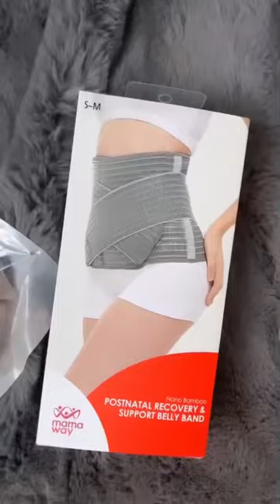Mamaway Maternity Must-Haves: Crossover Bra and Belly Band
Mamaway's product it's just essential. They are not just comfortable but valuable!

This bra is designed for postpartum recovery and breastfeeding and is extra comfortable. It provides a seamless and invisible feel, perfect for the postpartum period.
🤙🏼Great elasticity that doesn't deform even after prolonged wear.
🤙🏼Seamless and wire-free design that doesn't compress the chest.
🤙🏼Front cross design for quick and easy breastfeeding.
🤙🏼Widened sidebands to prevent underarm bulges.
🤙🏼Wide shoulder straps for better support and to relieve shoulder and neck pressure.

For Mamaway's Bellyband. It feels incredibly soft and stretchy. It's truly amazing to wear. The flexibility is outstanding. ☺️☺️☺️
Sharing this with all of you! 👏🏼